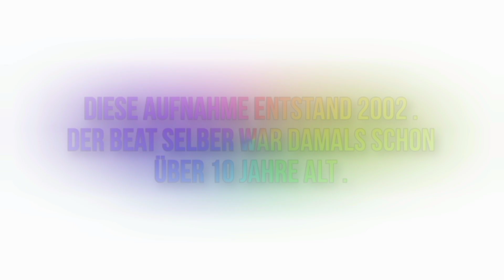MGM SONG - 🇺🇸 🇬🇧 McDowell F. [ Nürnberg Summer 2002 ]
© MGM / MC, GABRIEL, MAURICE
NÜRNBERG SUMMER 2002